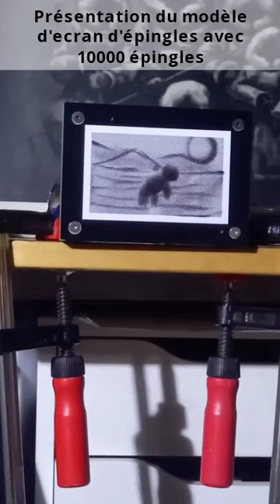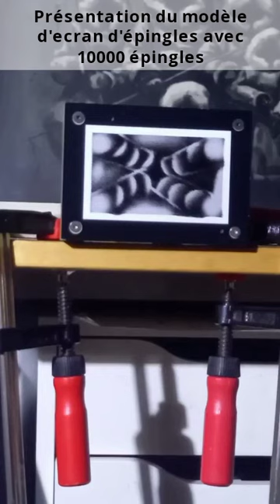présentation du modèle d'écran d'épingles de ma fabrication avec 10 000 épingles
Dans cette vidéo je présente un écran d'épingles de 10 000 épingles avec un densité de 180 épingles au cm carré. Je présente les outils pour modeler l'écran et la manière de les utiliser.
On peut voir le rendu au fur et à mesure du modelage et l'image créée.